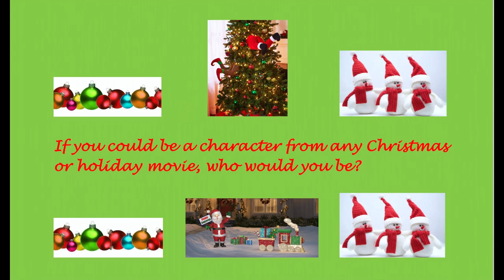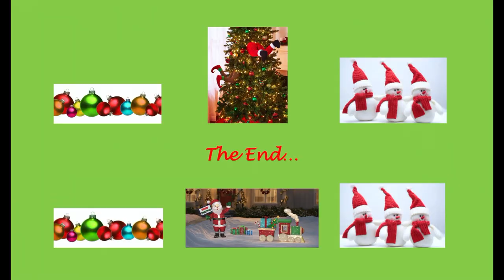Who is your Christmas movie character?